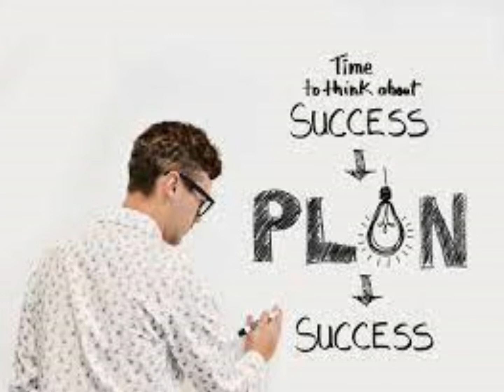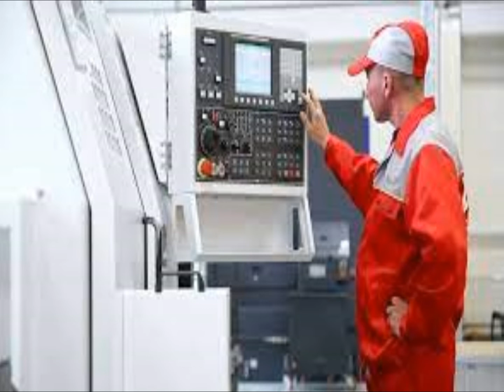How to Become a High Achiever in Life.एचीवर कैसे बने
A person with the StrengthsFinder theme of Achiever is known for having a great stamina for hard work. In fact, Achievers enjoy working hard and they also gain momentum with accomplishing more and more work...

Set realistic goals. You may have heard this before, but setting SMART goals can help organize how you approach different achievements. ...
Have a support system. ...
Recognize your roadblocks. ...
Be nice to yourself. ...
Celebrate the small and big victories.
Positivebestlatestattitudemotivational videospiritualitystudentsfor studentsstudystudiesmotivationloveconfidencetimevideovideosmotivational speech#3speechlatest 2020for studyfor successsuccessbest motivational video#10morning motivation#26study motivationgoaldailyaffirmationsbest video